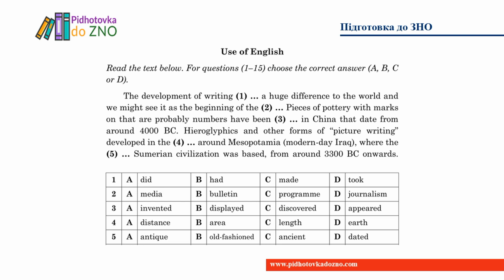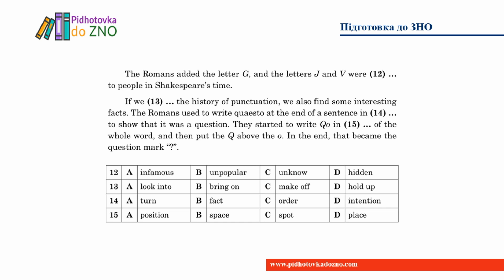Text 12. Use of English. Англійська мова | Підготовка до ЗНО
Use of English. Англійська мова | Підготовка до ЗНО
Text 12.

Тести призначені для підготовки до виконання завдань зовнішнього незалежного оцінювання з англійської мови в розділі «Use of English». Відповідає новітнім вимогам ЗНО та міжнародним стандартам оцінювання компетентності.

Пробне тестування є важливою складовою підготовки до зовнішнього незалежного оцінювання. Усі тести складено згідно програми зовнішнього незалежного оцінювання з англійської мови, затвердженої МОН України.

Answers:
1 C; 2 A; 3 C; 4 B; 5 C; 6 A; 7 D; 8 C; 9 A; 10 A; 11 B; 12 C; 13 A; 14 C; 15 D